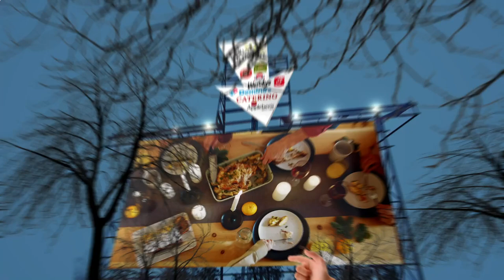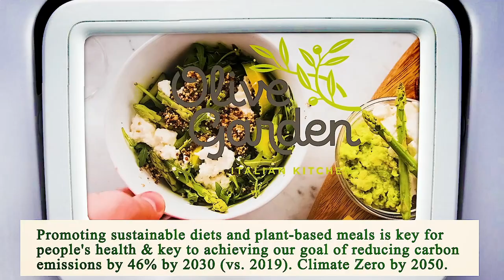Close to Me Restaurant Manhattan 10038 NY, New York County, New York, United States